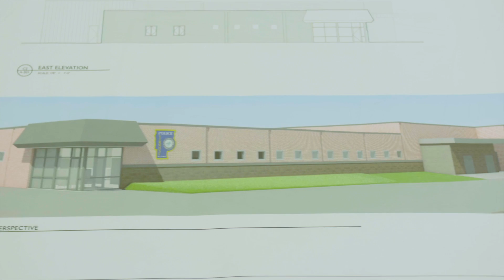GMMT: Reformer/Town Black Mtn Rd Lease Needed 10/25/16 (News Clip)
Join WKVT's Chris Lenois (@WKVT1490AM) and the Reformer's Chris Mays (@CMaysBR) as they break down what else is needed on Black Mountain Road as the new Bratt PD station goes forward including agreements with the town's daily paper.